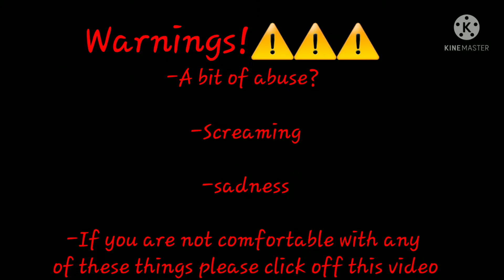Older|| gacha club music video|| Cuddely bear 🐻 Cuddelybear🐻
Its finally here guys what you've all been waiting for! my new music video older! it took a while but I got it done.

Never steal or copy ANY of my videos unless you want to be in trouble with youtube :).